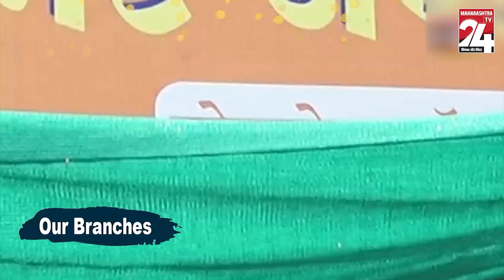चंद्रपूर :- आ. किशोर जोरगेवार यांनी 'अम्मा का टिफिन' परिवारासह दिवाळी केली साजरी || 13 NOV 2023